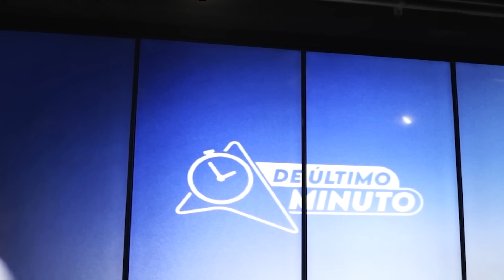ME NEGARON LA VISA. EN QUE TIEMPO PUEDO SOLICITAR? MIGRACIÓN SIN FILTRO